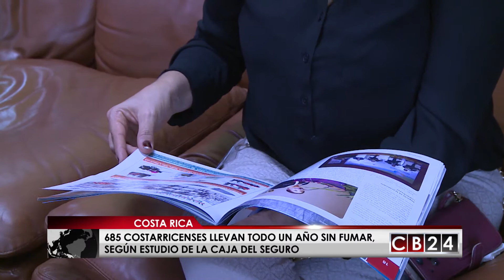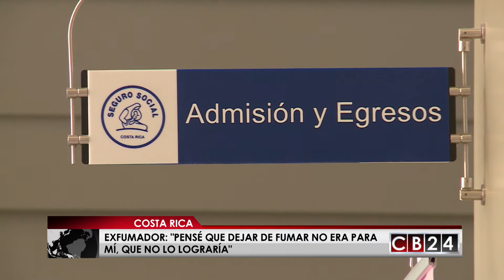Costa Rica: 685 costarricenses llevan todo un año sin fumar, según estudio de la Caja del Seguro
685 costarricenses lograron abstenerse de fumar durante un año, eso significa que el 73 por ciento de las personas que buscaron ayuda en la Caja del Seguro Social de ese país se alejaron del vicio.

Angélica López/Corresponsal Costa Rica/CB24